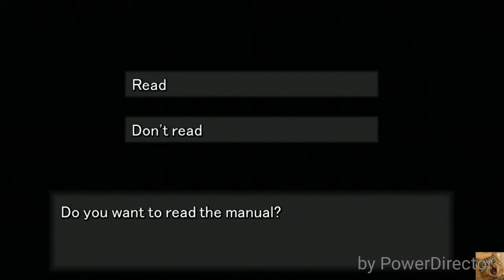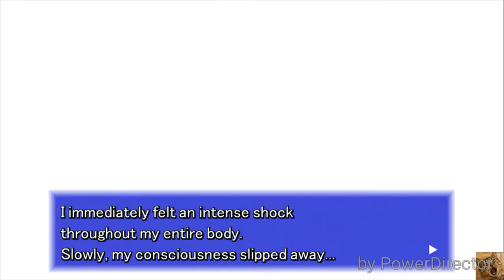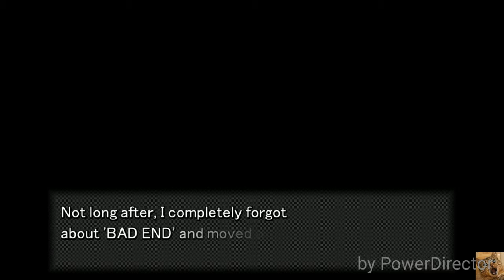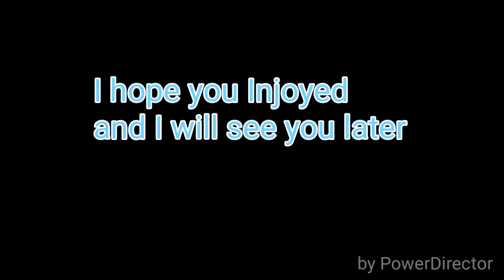Bad end #4? Ending #1